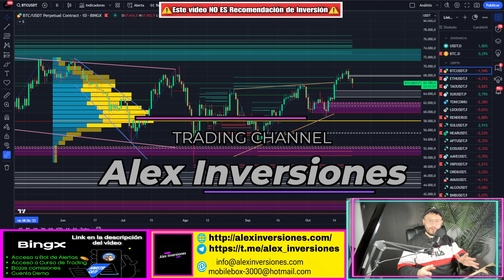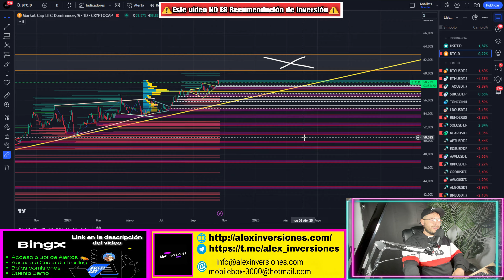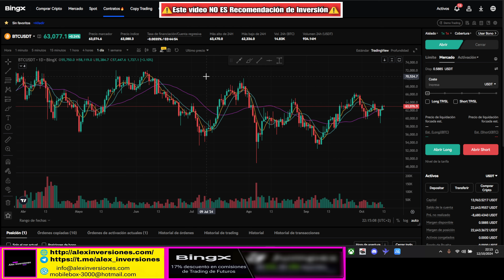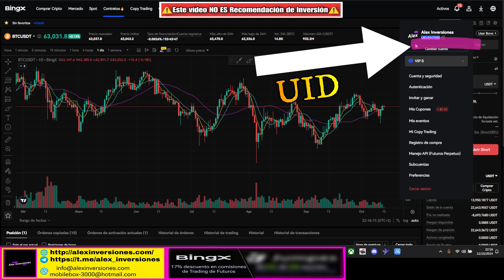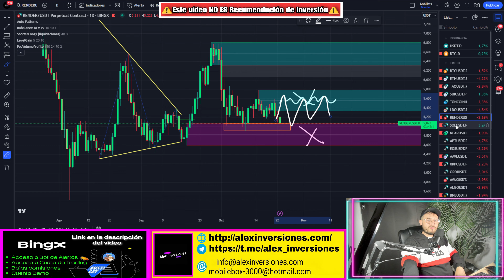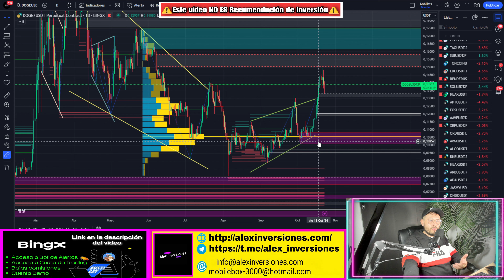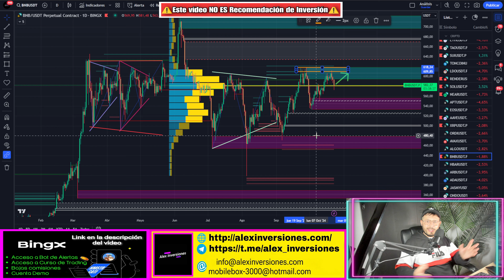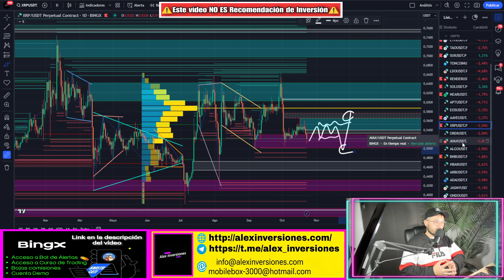NO Cometas Este Error en Bitcoin y Cripto *Antes de irnos a $120.000*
📈𝗘𝗫𝗖𝗛𝗔𝗡𝗚𝗘 𝗕𝗜𝗡𝗚𝗫  (17% dto. Comisiones + Curso de Trading de Regalo)

👍 Si quieres ayudar a crecer la comunidad de Trading “Alex Inversiones", DALE LIKE AL VIDEO Y DEJA UN COMENTARIO POSITIVO, eso nos ayudará a motivarnos a seguir creando estrategias de trading, estrategias de scalping, y mucho mas contenido de valor para ti.

Les muestro que es posible hacer trading y obtener buenas rentabilidades ganando dinero desde tu casa, en muchas ocasiones sin experiencia previa.